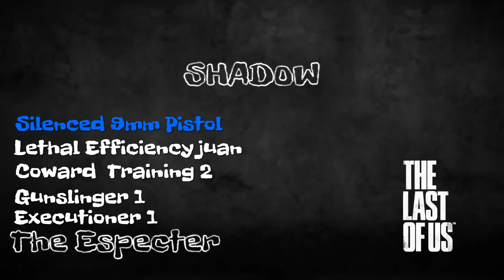Juan Uses a Pre-Set Load-out # 4 - Shadow - Live Commentary